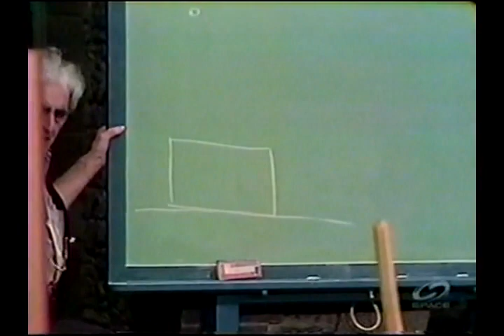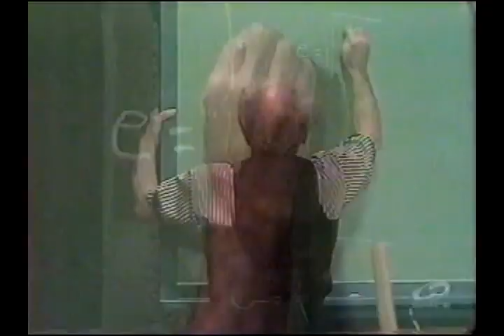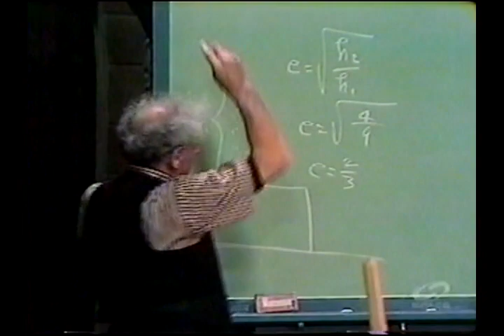Julius Sumner Miller 55 HHOF - Coefficient of Restitution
Professor Julius Sumner Miller describes the coefficient of restitution with an example using a steel ball dropped onto a flat steel surface.  The coefficient of restitution is based on Newton's Law of Restitution which deals with collisions.  This law states that the speed of two bodies after collision is dependent on the material from which they are made.  Initially, the measurement of the nature of the material(s) colliding was called the Coefficient of Restitution.  But, because the coefficient of restitution is a unit-less ratio, this means there can be several ways to calculate this ratio depending on the type of data collected.  The coefficient of restitution can be based on the ratio between the final and the initial speed of two bodies before and after a colliding.  The coefficient of restitution can be based on the ratio of kinetic energy of two bodies before and after colliding, and there are still other data measurements that could be used.    Professor Julius Sumner Miller shows us how to calculate the coefficient of restitution based on the ratio between the height the ball was dropped and the height the ball bounced after "colliding" with the steel surface.